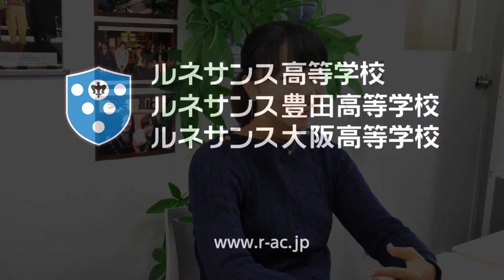プロテニスプレイヤー澤柳璃子インタビュー！ルネサンス高校について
シングルス・ダブルスにて多くの功績を収め、現在コーチを始めプロ選手のツアー帯同や企業タイアップ等、幅広く活躍中されている澤柳璃子選手へインタビューいたしました。

在学時代やプロデビュー後の実績、10代で世界ツアーを回っていた頃の心境、練習方法や
理想のコーチ像、これからの目標etc...多くを語ってくださいました。